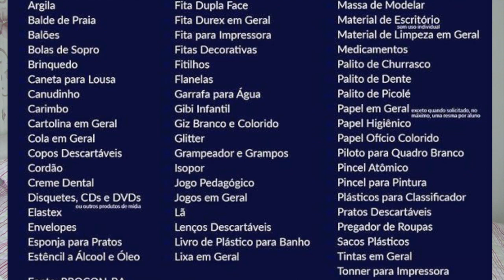QUANTO PAGUEI E ONDE COMPREI A MOCHILA ESCOLAR + DICAS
Clicar nesse link, depois na opção "BEM ESTAR"

Glenya Taynara
CAIXA POSTAL: 1034
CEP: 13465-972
AMERICANA-SP